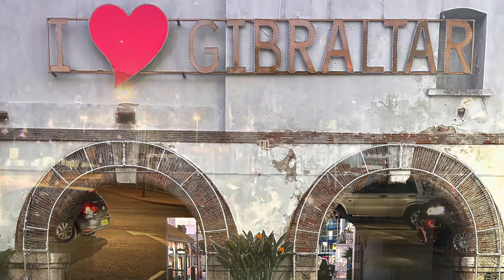Marbella January 2023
Jaxons first trip abroad